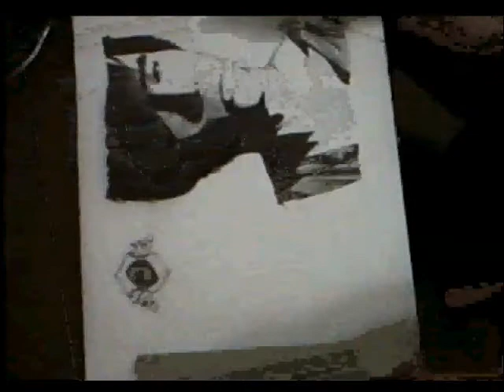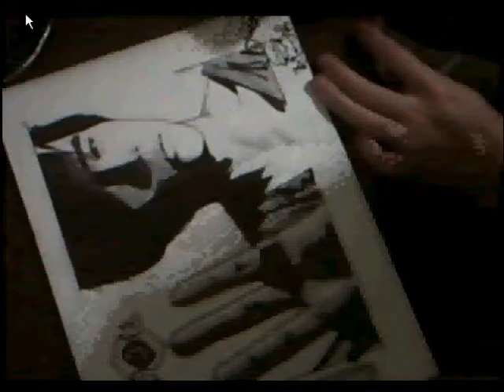fast drawing of Jay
A famous Chinese singer... but the way, anybody know any good capture program? the one I use suck...